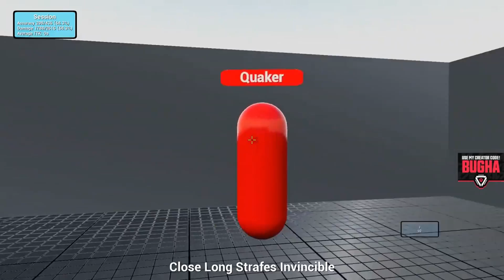The Difference Between You And Pro Fortnite Players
In this video, I talk about the difference between an average player, sweat, or bot, and a pro Fortnite player. I see a ton of comments where people ask what makes a pro Fortnite player so much better than everyone else. Often times, you may be a faster builder or better editor than some well known pro, but there has to be a reason that we're not all professional Fortnite players. I break down the 5 main reasons and differences between your average Joe and your average pro. These are what separate even the best pub stompers and content creators, from the top tier talent like Bugha, Dubs, Bizzle, Mongraal, and more that are consistently doing well in tournaments. On top of talking about all the differences, I also give some tips and tricks for how to improve that aspect of your gameplay, so we can all reach that pro level. Overall, if you're someone looking to take your gameplay to the next level, whether you're currently a bot, average or aspiring pro player, this video will help you out. On top of that, it will help you improve, win more games, and maybe even become a pro Fortnite player!

If you want to support me, use creator code "Jerian" in the item shop!

My Peripherals:
Mouse: FinalMouse Ninja Air58 (Cherry Blossom Blue)
Mousepad: Glorious 3XL Extended Gaming Mouse Pad
Keyboard: Ducky One 2 Mini Pure White (Cherry MX Brown Switches)
Headset: HyperX Cloud Alphas
Monitor: Dell Alienware AW2518H 25” 240Hz + ViewSonic XG2402 24" 144Hz

Computer Specs:
CPU: Intel Core i7-8700
GPU: GeForce GTX 1070Ti
RAM: 16 GB Gskill NT Series
Motherboard: MSI B360I Gaming Pro AC Mini-ITX
Cooler: Cooler Master 212 Hyper Evo
Power Supply: EVGA 80 Plus Bronze 500W
1 x Western Digital 1 TB Hard Drive